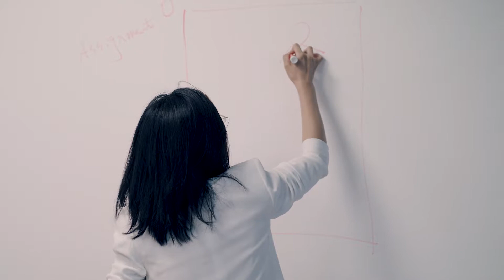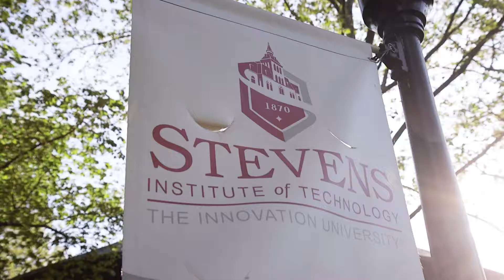Stevens Business: How tech keeps you ahead of the curve in finance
How do you tell the difference between the next big thing and the next big bubble? At Stevens, you’ll learn how new tools allow for better understanding of volatility, asset pricing, security and portfolio management. You’ll become a confident decision maker whose technology insights help you create value for clients and the enterprise.